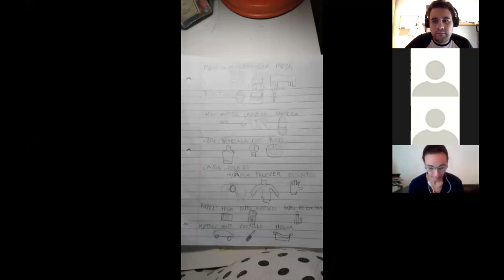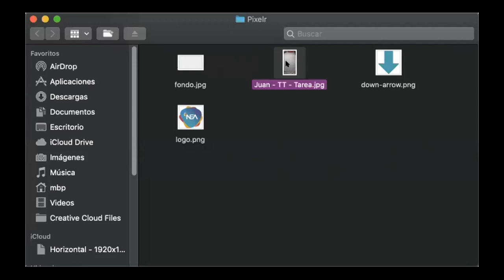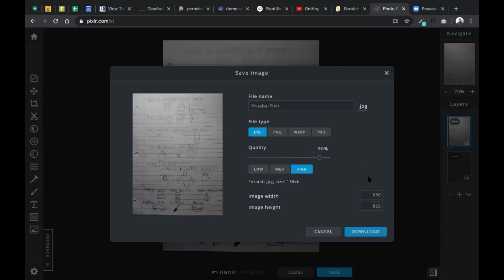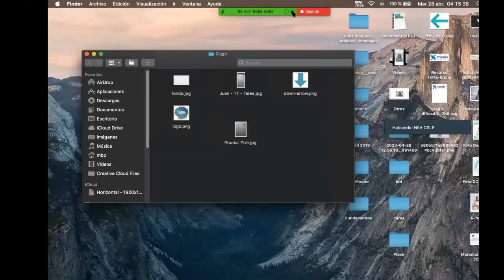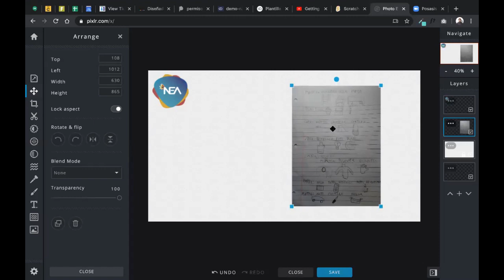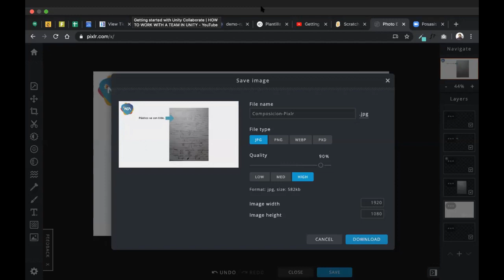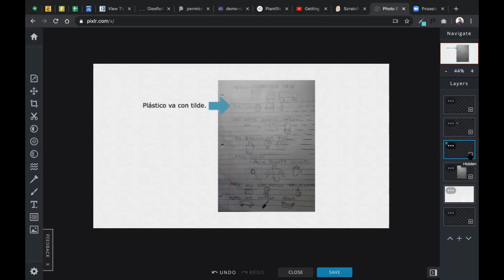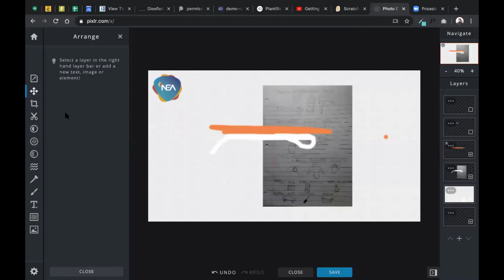INNOVA-NEA_Tutorial_ Pixlr_Capacitación Docente Permanente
INNOVA-NEA
Capacitación docente sobre edición de imagen fija. Utilización de Pixlr, software de edición de imágenes por capas.